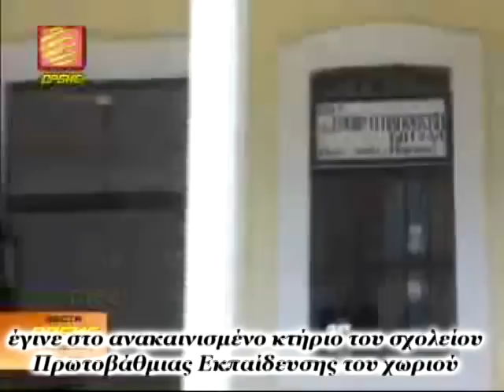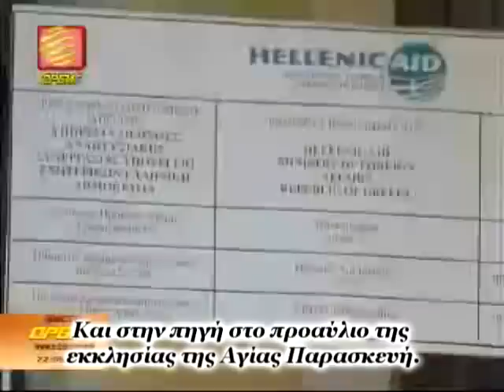GreekVlach meeting in FYROM